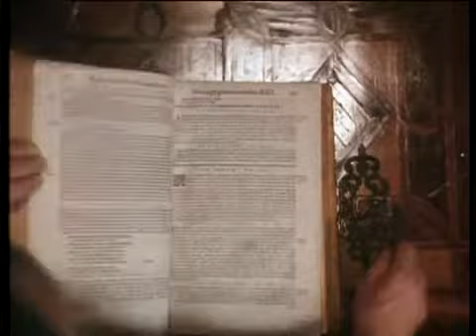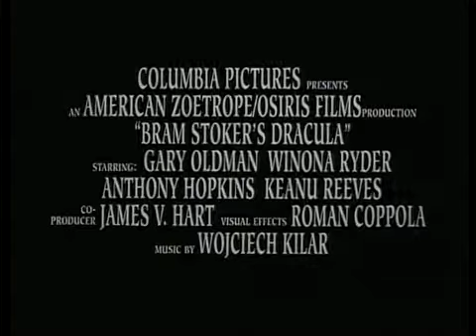1992 Bram Stoker's Dracula Official Trailer 1 Columbia Pictures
1992 Bram Stoker
Category:  Horror
Production: Columbia Pictures
Director:  Francis Ford Coppola
Cast:
Gary Oldman ... Dracula
Winona Ryder ... Mina Murray / Elisabeta
Anthony Hopkins ... Professor Abraham Van Helsing